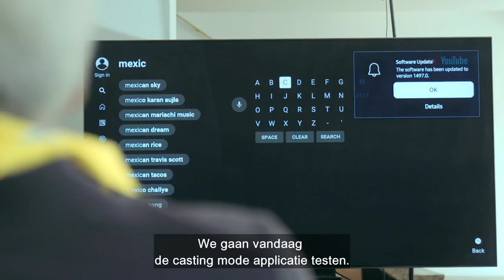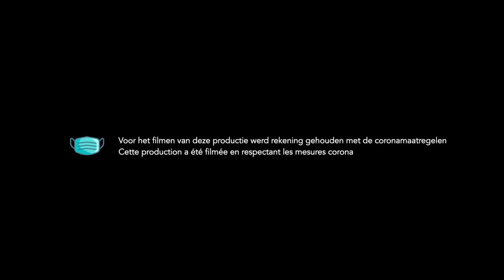Een smart TV voor het EK? De Testers testen het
Dit multi-generationeel team van geëngageerde consumenten heeft slechts één doel: het testen van verschillende producten om je zo goed mogelijk te informeren.